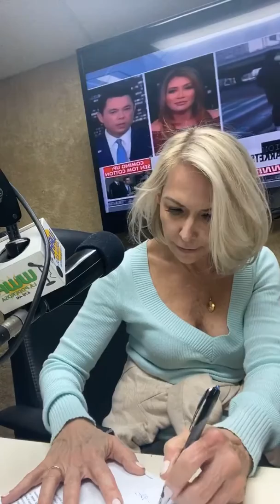Abogado de inmigración Harry Tapias . Y Addy Albareda